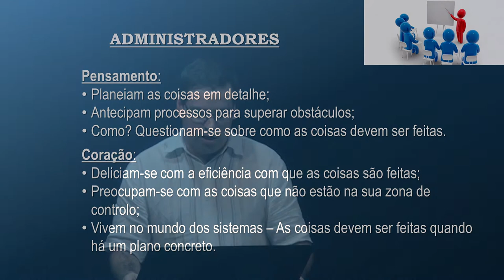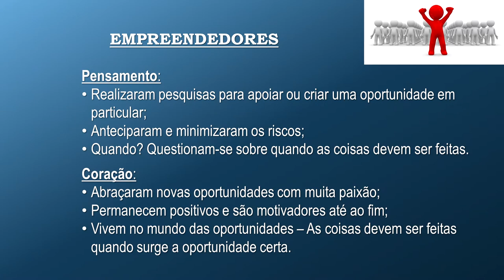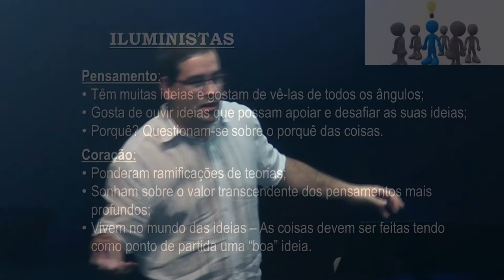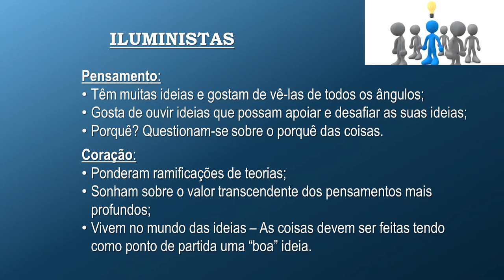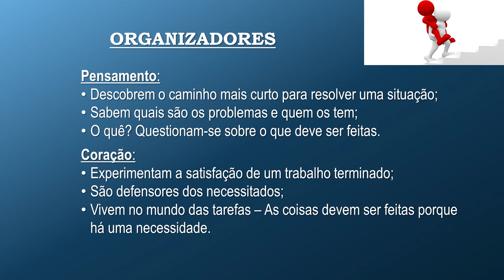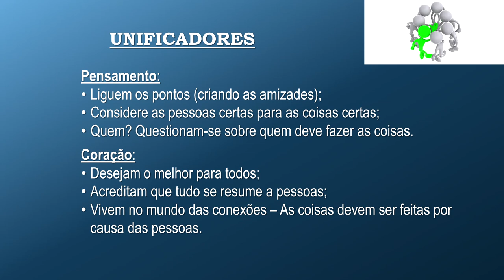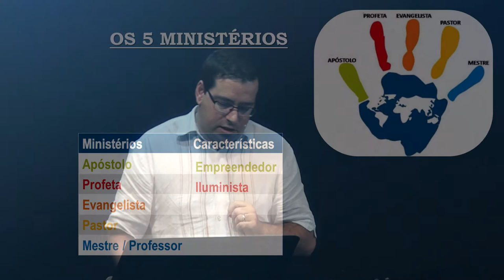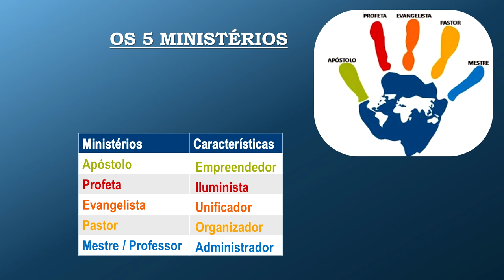Igreja, Corpo De Cristo // Carlos Nascimento @CCR (2018)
Igreja, Corpo de Cristo